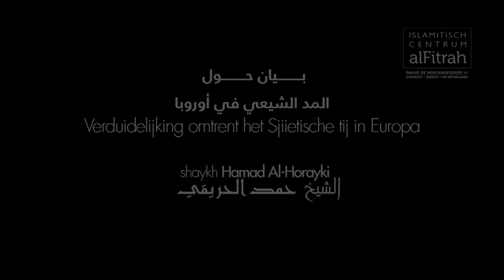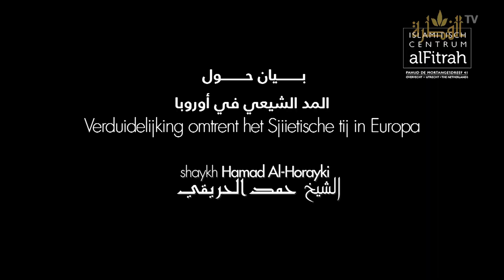Verduidelijking omtrent de Sjiietische toename in Europa - Shaykh dr. Hamad Al-Horayki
Na aanleiding van recente berichten die ons ten oren zijn gekomen, hebben wij onze geliefde Shaykh, dr. Hamad Al-Horayki, gevraagd om een verduidelijking en advies te richten naar onze kijkers en volgers.

بيان حول المد الشيعي في أوروبا - الشيخ د٠ حمد الحريقي